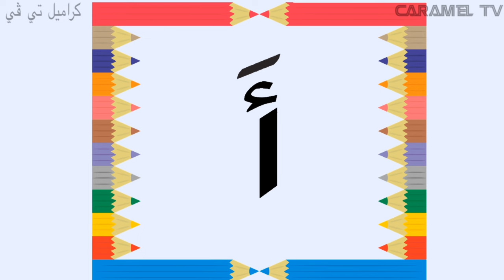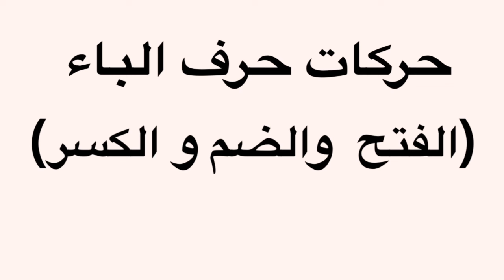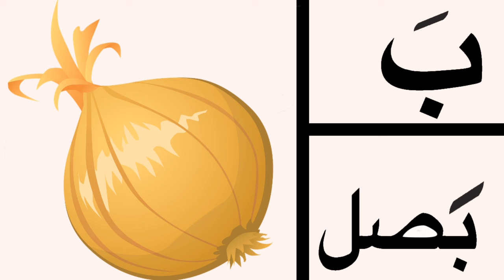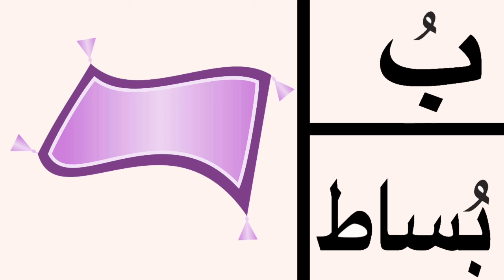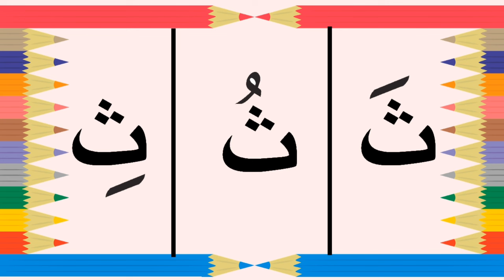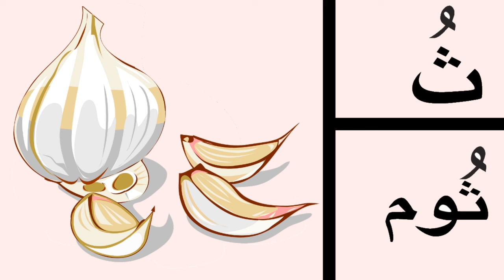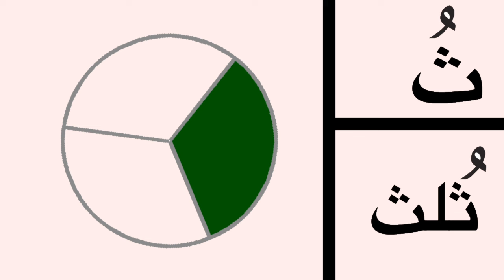الحروف العربية - تعليم الاطفال الحروف @carameltv7945